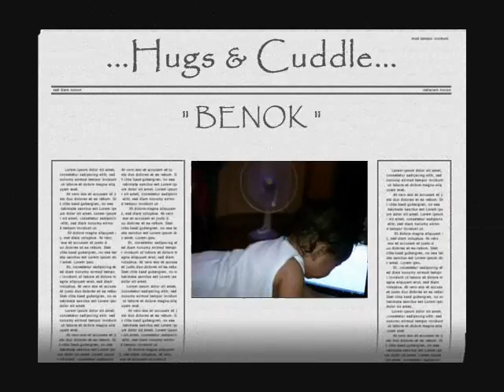Benok Hunny Bunch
our little boy wonder ... trying to reach his cuz netbook.. eager to learn computer at very early age ... so cute and adorable.. learning intelligently ... that's our BENOK , our baby CALI ...